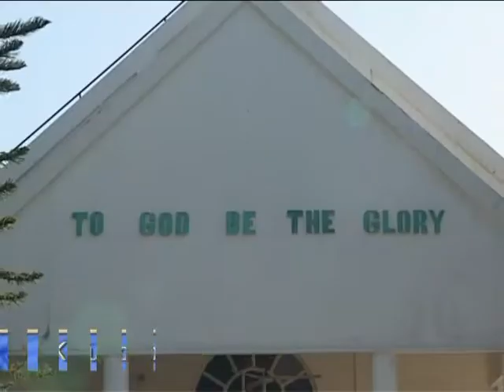Kibur onok meshitetjang